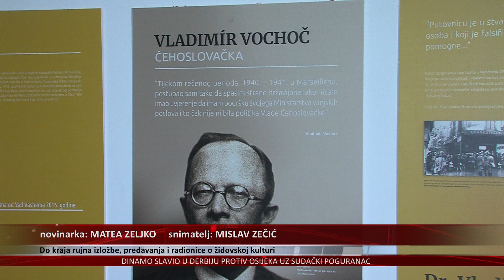Do kraja rujna izložbe, predavanja i radionice o židovskoj kulturi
Predavanja, promocije knjiga, predstave, filmovi, izložbe, likovne, plesne i edukativne radionice u Osijek je donio još jedan Mjesec židovske kulture.
Program traje do kraja rujna.